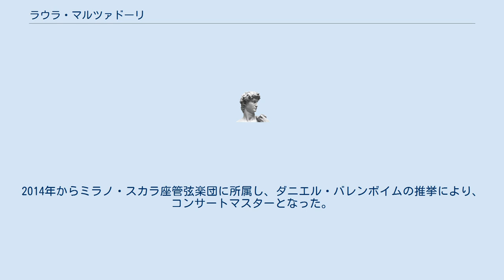ラウラ・マルツァドーリ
ラウラ・マルツァドーリ（Laura Marzadori, 1989年1月9日 - ）は、イタリアのヴァイオリン奏者。
 ボローニャ出身。
３歳の頃からスズキ・メソードでフィオレンツァ・ロシにヴァイオリンを学ぶ。
10歳の時にエンツォ・ポルタに師事し、地元のマルティーニ音楽院に進学。
在学中の2003年にイタリア国家賞ヴァイオリン部門で第一等を得、2004年にアンドレア・アマティ国際ヴァイオリン・コンクールで優勝した。
このコンクールで審査員だったサルヴァトーレ・アッカルドの計らいにより、クレモナのシュタウファー・アカデミーの国際コースおよびキジアーナ音楽院でもヴァイオリンを学べるようになった。
2005年にはヴィットリオ・ヴェネト市国際ヴァイオリン・コンクールで優勝し、優等の成績でマルティーニ音楽院を卒業した。
その後、マルコ・フォルナチアーニの下で研鑽を積んだ。
2006年にはジュリアーノ・カルミニョーラのマスター・クラスに参加し、またイモラでパヴェル・ベルマンのレッスンも受けた。
2008年にはアンドレア・ポスタッチーニ国際ヴァイオリン・コンクールで準優勝。
2008年から2010年までチューリヒでザハール・ブロンの薫陶を受けている。
2011年のシオン国際ヴァイオリン・コンクールと2012年のブエノス・アイレス国際ヴァイオリン・コンクールで５位入賞している。
2014年からミラノ・スカラ座管弦楽団に所属し、ダニエル・バレンボイムの推挙により、コンサートマスターとなった。